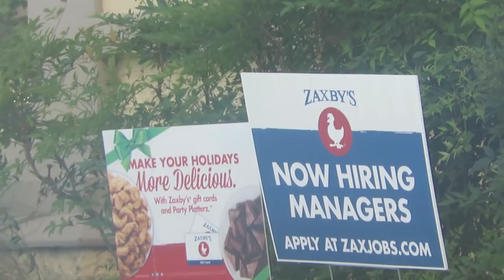KIDS VLOGGING & HEADING HOME! │DAILY VLOG 7•10•18